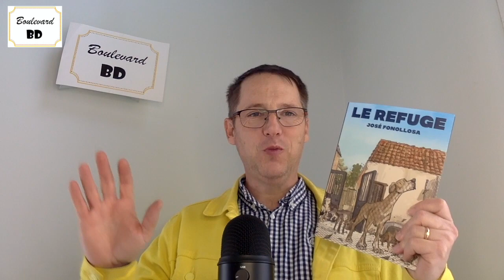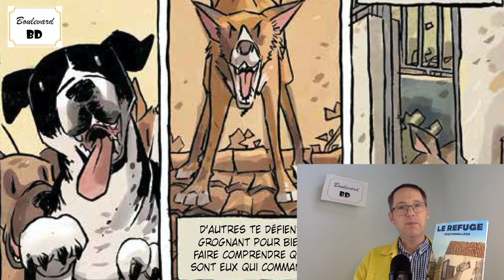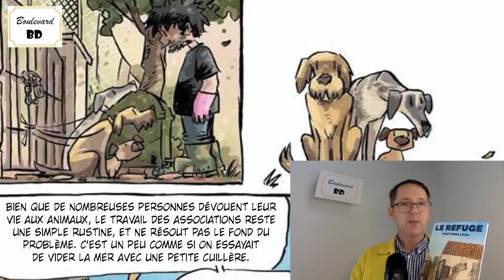Le refuge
Dans un graphisme dynamique, José Fonollosa atteint son but. Après avoir lu ce refuge, BD-reportage qui se lit avec la même fluidité qu'une fiction, on n'a qu'une envie, soit aller adopter, soit s'investir dans le même type d'association.

Laurent Lafourcade

One shot : Le refuge
Genre : Emotion
Scénario, Dessins & Couleurs : José Fonollosa
Traduction : Chloé Marquaire
Éditeur : Rue de l'échiquier
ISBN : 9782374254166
Nombre de pages : 96
Prix : 17,90 €

© Fonollosa – Rue de l'échiquier